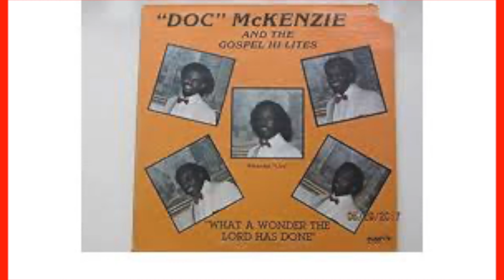* Doc McKenzie and the Hi-Lites - 6 - Bless Me (7/6/2024) 59th Anniversary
59th Anniversary of Doc McKenzie and the Hi-Lites
Kingstree Senior High School; Kingstree SC (7/6/2024)
🎶 🔥 🎙️ 🔥 These guys are LEGENDS!!!   💯🔥💯
2️⃣.

Video Notes: 📓 - None.    ✍️ - None.
          🎧🎧🎧***DIGITAL OUTLETS / STREAMING PLATFORMS***🎧🎧🎧
2️⃣.
Doc McKenzie and the Hi-Lites
🔊 AMAZON MUSIC
          📍📍📍***EVENT DETAILS / CREDITS***📍📍📍
** EVENT:   59th Anniversary of Doc McKenzie and the Hi-Lites
Kingstree Senior High School; Kingstree SC
3️⃣.
🔖 Hopewell Media Team ( HopewellMediaTeam )
🔖 Hopewell Media